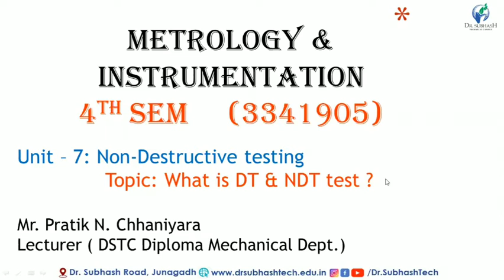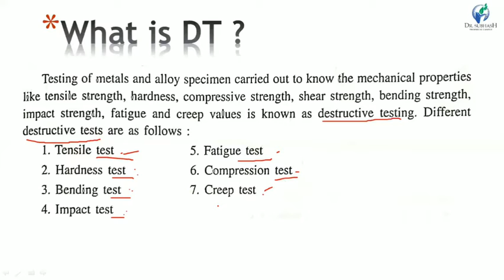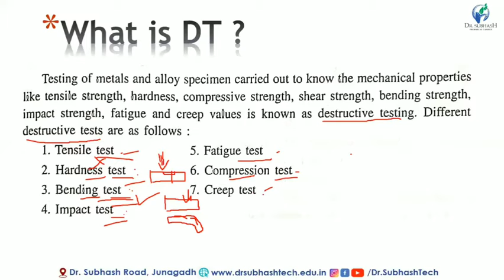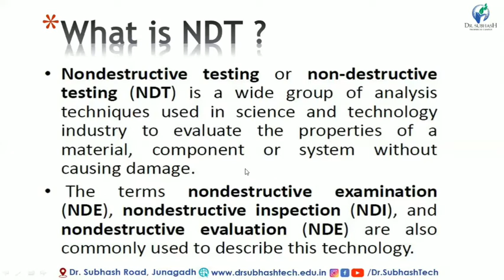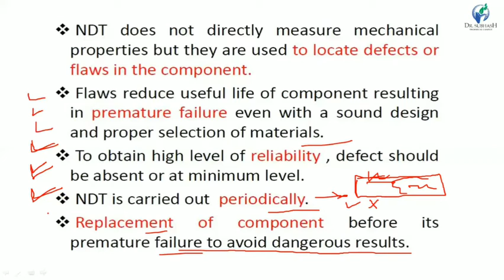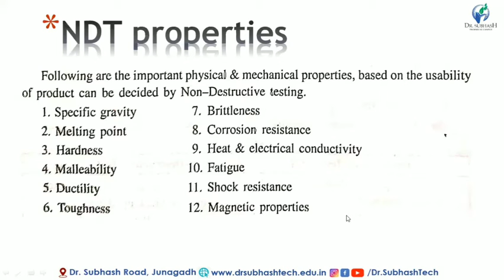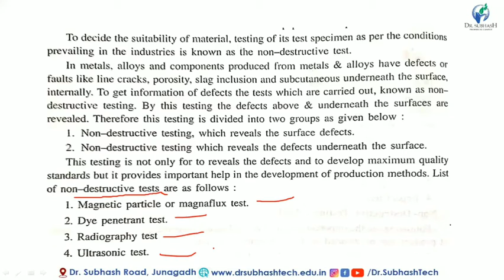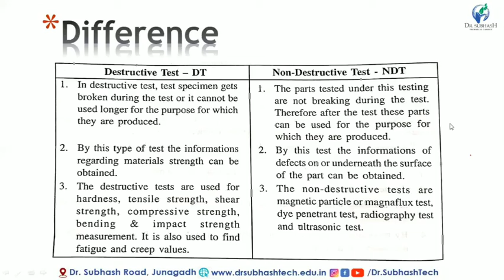M&I Unit-7 Part-1 What is DT & NDT testing By P. N. Chhaniyara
ENGINEERING SOLUTION

Hello every one:
DSTC Junagadh.

Information about this video:
In this video you would learn about what is the basic difference between destructive testing and non-destructive testing and how its useful in testing of new products or objects in the industries.

Thanks & Regards